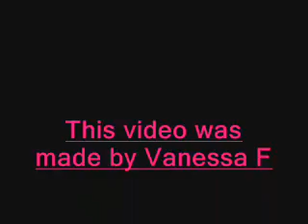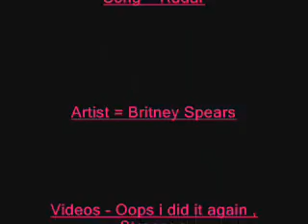Britney Spears Radar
Peace out
XxX